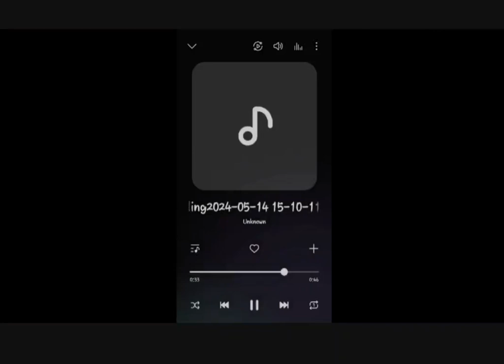WE FOUND LOVE RIHANNA CALVIN HARRIS (A Cover By Clary Fray)